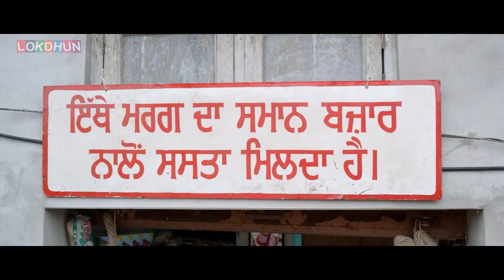ਭੈਣ ਜੀ ਆ ਗਈ ਤੁਹਾਡੀ ਕੰਮਵਾਲੀ , ਕੰਮਵਾਲੀ ਨਹੀਂ ਏਹੀ ਮੁੰਡਾ ਹੈ ਜੀ । Mr And Mrs 420 Movie Funny Scene 😄 l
mr and mrs 420 returns full movie actress name,
mr and mrs 420 once again full movie,
mr and mrs 420 film bhejo,
mr and mrs 420 movie ranjit bawa,
mr and mrs 420 full movie ranjit bawa,
mr and mrs 420 returns full movie ranjit bawa hd,
mr and mrs 420 returns full movie ranjit bawa trailer,
mr and mrs 420 bangla full movie,
raj babbar movie mr and mrs 420,
mr and mrs 420 returns full movie ranjit bawa,
ranjit bawa movie mr and mrs 420,
mr and mrs 420 binnu dhillon full movie,
mr and mrs 420 comedy movie,
mr and mrs 420 returns punjabi movie comedy scenes,
punjabi comedy movie mr and mrs 420 returns,
punjabi comedy movies mr and mrs 420 returns full movie,
mr and mrs 420 punjabi movie comedy scenes,
mr and mrs 420 full movie download,
mr and mrs 420 returns full movie download,
mr and mrs 420 returns full movie hd 1080p download,
mr and mrs 420 full movie with english subtitles,
mr and mrs 420 movie full,
mr and mrs 420 full movie song,
mr and mrs 420 full movie trailer,
mr and mrs 420 punjabi movie funny scenes,
mr and mrs 420 returns full movie,
mr and mrs 420 returns full movie funny scene,
mr and mrs 420 jassi gill ranjit bawa full movie,
mr and mrs 420 returns full movie trailer,
mr and mrs 420 jassi gill movie,
jassi gill movie mr and mrs 420 returns,
jassi gill mr and mrs 420 returns full movie,
mr and mrs 420 hindi film,
mr and mrs 420 returns full movie hd,
mr and mrs 420 full hd movie,
mr and mrs 420 indian movie,
indian punjabi movie mr and mrs 420 return,
indian punjabi movie mr and mrs 420,
mr and mrs 420 full movie jassi gill,
mr and mrs khiladi 420 punjabi movie,
mr and mrs 420 returns full movie lokdhun,
mr and mrs 420 returns full movie last scene,
lokdhun punjabi movie mr and mrs 420 returns,
mr and mrs 420 full movie full movie,
punjabi movie mr and mrs 420 returns full movie,
punjabi movies 2021 full movie mr and mrs 420 returns,
punjabi movie 2022 full movie mr and mrs 420,
punjabi movie 2022 full movie mr and mrs 420 returns,
mr and mrs 420 new movie,
mr and mrs 420 new film,
mr and mrs 420 returns full movie new,
ranjit bawa new movie mr and mrs 420 returns,
punjabi movie ranjit bawa mr and mrs 420 returns,
mr. and mrs 420,
mr and mrs 420 returns movie scenes,
mr and mrs 420 returns movie song,
mr and mrs 420 returns film,
mr and mrs 420 movie songs download,
mr and mrs 420 punjabi movie songs,
mr and mrs 420 returns full movie songs,
mr and mrs 420 returns full movie shooting,
mr and mrs 420 movie songs,
mr and mrs 420 returns punjabi movie songs,
mr and 420 movie,
mister and misses 420 movie,
mr and mrs 420 again,
mr and mrs 420 wali film,
mr and 420 film,
mr and mrs 420 clips,
mr and mrs 420 full movie part 1,
mr and mrs 420 returns full movie hd 1080p,
mr and mrs 420 movie part 2,
mr and mrs 420 full movie part 2,
mr and mrs 420 3 movie,
420 mr and mrs,
mr mrs return 420,
mr and mrs 420 movie scenes,
mr and mrs 420 returns full movie hd 720p
mr & mrs 420 movie,
mr & mrs 420 movie all songs,
mr & mrs 420 movie actress name,
mr & mrs 420 punjabi comedy full movie,
mr and mrs 420 movie funny scene,
mr s mrs 420 returns full movie jassi gill,
mr & mrs 420 returns 2018 punjabi full movie hd,
punjabi movie mr & mrs 420 full movie,
mr and mrs 420 movie actress name,
new punjabi movie mr and mrs 420 returns,
mr mrs 420 movie punjabi